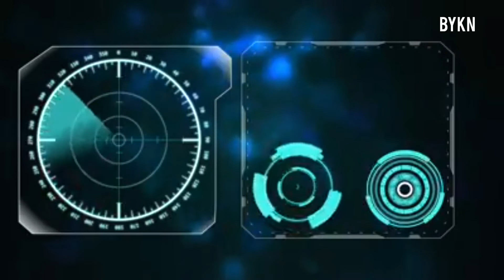199BYKN135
LA VIDA
INSPIRED BYKN